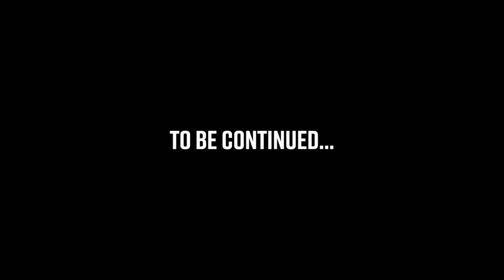INLAY Experiments with FIMO Ep 2 | Building a Boutique Hollow Body Baritone Guitar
Welcome to Crimson Guitars and Ben's home workshop for episode 2 of 4 of the edited down guitar building extravaganza that raised over £15000 for the British Red Cross DEC Ukraine Appeal.  Check out the first edit here if you missed it earlier

Today Ben is working on the custom Ukraine Coat of Arms inlay for the fretboard.  He also finalises the shape of the body and sands down the curves on the Triton Spindle and Belt Sander.

            Chapters
0:00     Introduction & Recap
1:05     Declamping the body
2:40     Plans for the custom inlay
3:15     Cutting the inlay shape into aluminium
10:46   Fiddly internal inlay pieces
13:18   Securing the design to fill the cavities with FIMO
14:23   Using yellow and blue FIMO to make the Ukraine coat of arms inlay
17:29   Protecting the internal cavity from dust, this will come back to bite Ben
18:57   Bandsawing the final shape into the body
19:51   Using the Triton Spindle and Belt sander on the body
21:33   Cleaning the excess material off the inlay
22:44   Using a rotary tool to cut the cavity for the inlay
23:20   Top Tip of the Day
25:23   Don't cut corners
26:27   Conclusion

Ben's livestream camera set up includes: the Blackmagic ATEM Mini Pro, Prime Cameras (Front facing and over bench) Canon EOS 250D, suspended from the ceiling (bench side) Canon EOS 90D and on the movable tripod a Canon M6 Mark II

Yellow Moon 03:35
Blue Monday 09:48
Catching Peace 13:20
Highway Blues 19:03
Blue Texas 22:47

SOCIAL

OTHER